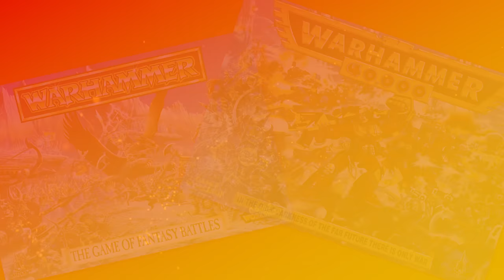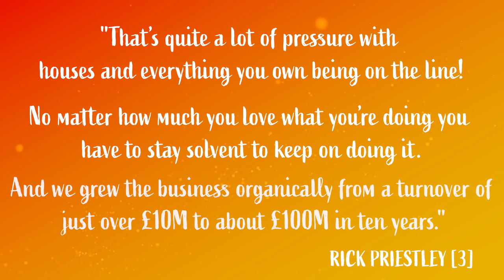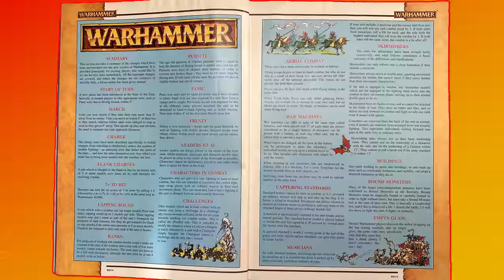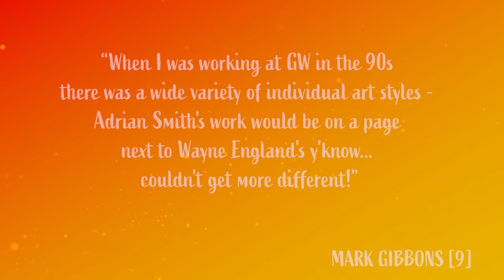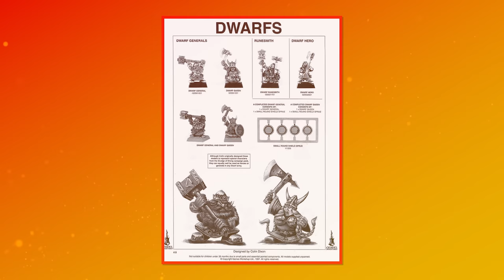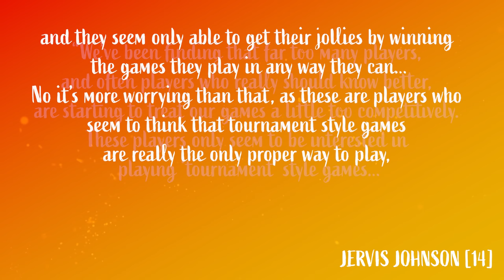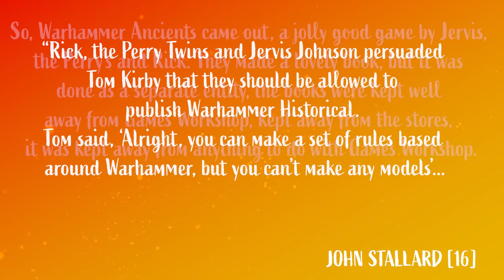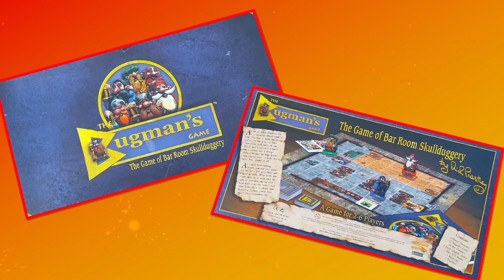The Making of Warhammer | Fifth Edition: Harnessing the Heroes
Part four of the complete making of Warhammer Fantasy Battle - a series looking at the development and release of the greatest war game in tabletop history!

Warhammer Fantasy was at the top of it's game, so the 5th edition didn't need to be a revolution, it could just be a refinement. And that served WFB well, but the world around it was changing fast and soon even Warhammer would need to evolve.

Games Workshop would under go one of it's most traumatic releases with the failure of Gorkamorka, but critically acclaimed new releases like 40k 3rd edition and Mordheim would change the narrative. All the while the father of Warhammer, Rick Priestley, was wrapping up his time at the helm of his original creation.

Things were good for Warhammer Fantasy, but how much longer would it last?

6 [White Dwarf 466]
13 [White Dwarf 117]
14 [Citadel Journal 48]

Art, Music, and Copyright:

Thumbnail and Sigils by Hany.Kayal
Jordan Sorcery Coat of Arms and Theme copyright @jordansorcery